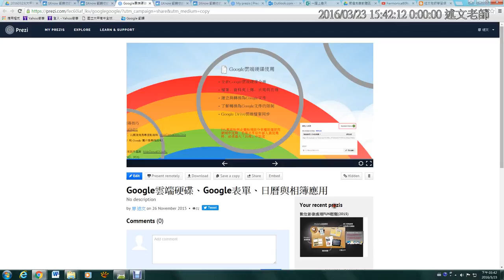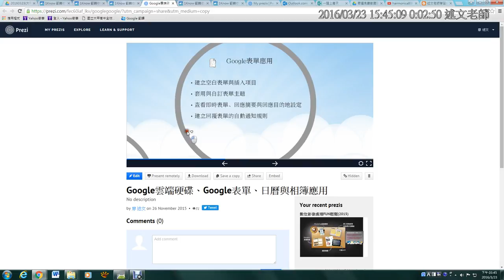05：Google雲端硬碟檔案同步